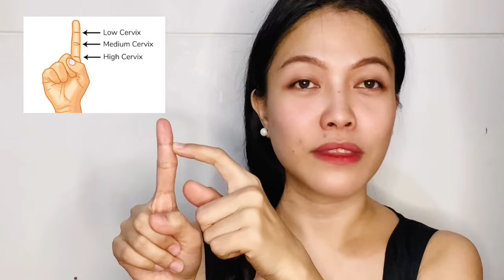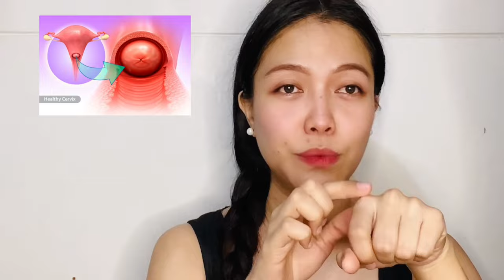MENSTRUAL CUPS — Frequently Asked Questions Answered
What is a menstrual cup?
Why should I switch to menstrual cup?
How do I choose the right cup?
How to locate and measure my cervix?
When is the best time to measure my cervix height and why is it important?
Can virgins use a menstrual cup?

All these and mooooore!

MENSTRUAL CUP — Frequently Asked Questions Answered

This review is based on my honest opinion, perspective, experience and preferences.

Watch the entirety of this video to appreciate menstrual cups and to fully understand what’s in it for you.

Join the movement to do the sustainable switch, and revolutionize your time-of-the-month each and every month! 😉

PS: This video is not sponsored and I purchased ALL of these cups with my own money and am not paid in any way, nor affiliated with any of the menstrual cup companies that I feature in my channel. ☺️

To find menstrual cup recommendations, you may take the assessment from the ‘cup quizzes’ below:

Menstrual Cup Quiz

Credits to:
Song: Bakit Ngayon Ka Lang - Justin Vasquez (Cover)